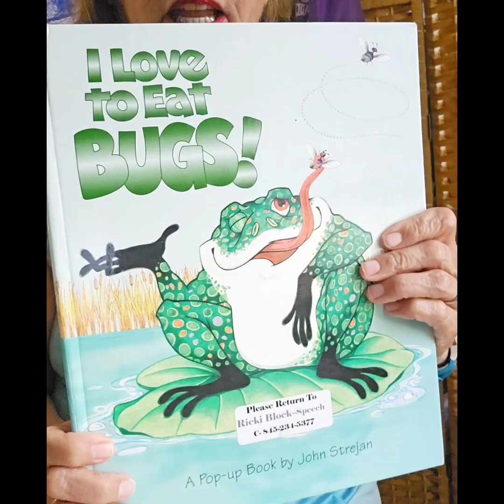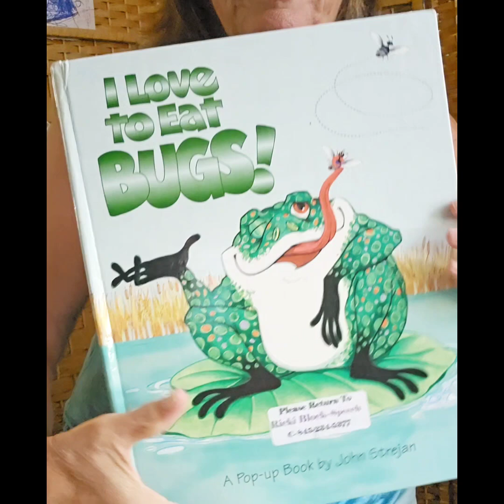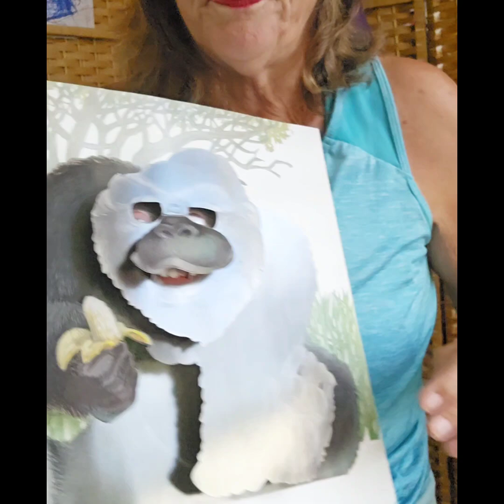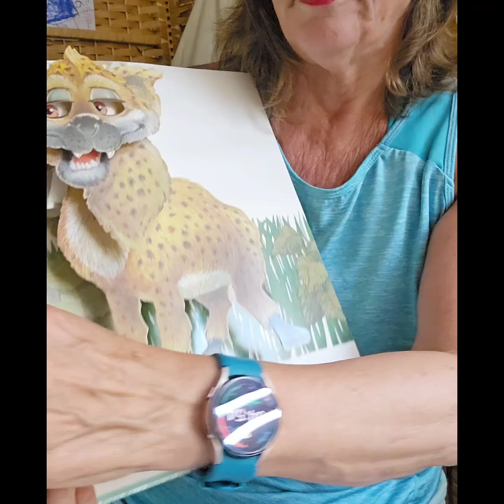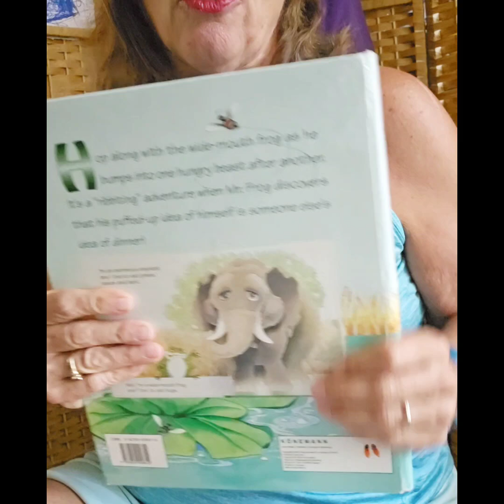How to Adapt the Book I LOVE TO EAT BUGS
FROG LOVES TO EAT BUGS is an adorable predictable book companion for I LOVE TO EAT BUGS by John Strejan.
In this fun book companion set, included are all the pics you need to create your own adapted book  and larger  PROP pics so you can model the story.  There are also helpful additions, e.g. a sequencing board, sorting pics and creating your own Feed the Frog.